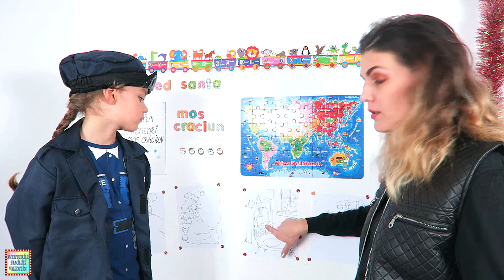EVADEAZA din INCHISOARE Mos Craciun daca poti!!! 🎅🏻 Prison break challenge 🔒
Buna aventurieri,
Astazi jucam Evadeaza din Inchisoare. Mos Craciun e invinuit pe nedrept, el trebuie sa demonstreze ca este cel adevarat si nu unul care pretinde ca duce cadouri la copii. Va reusi el oare sa evadeze sau vom ramane fara sarbatorile de Craciun.